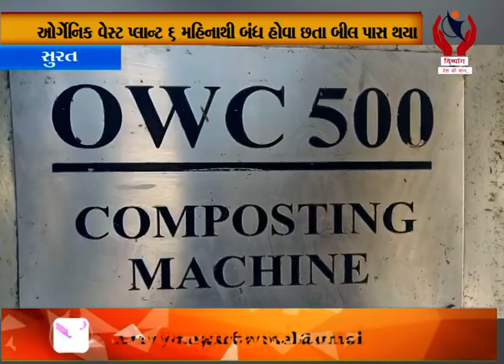Surat l સુરતના લિંબાયતમાં વેસ્ટને કમ્પોઝ પ્લાન્ટનું કૌભાંડ l Divyang News